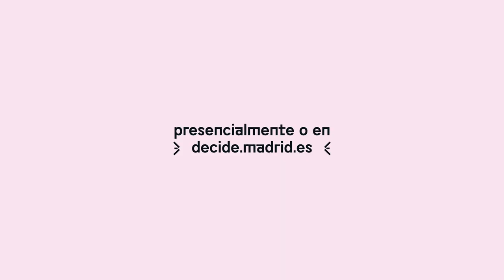Apoya las mejores ideas con 50M€ del presupuesto municipal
Campaña de Apoyos de Presupuestos Participativos 2021 del Ayuntamiento de Madrid.
Tienes 50 M€ para decidir en qué invertirlos.

Si tienes una idea para mejorar Madrid y distritos, apoya los mejores proyectos desde el 22 de noviembre al 22 de diciembre de 2021 en decide.madrid.es/presupuestos